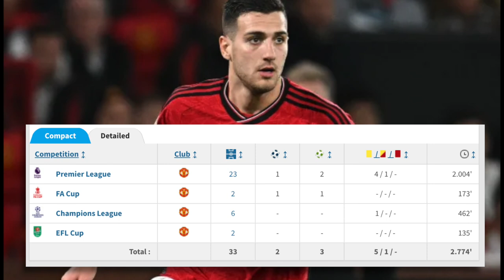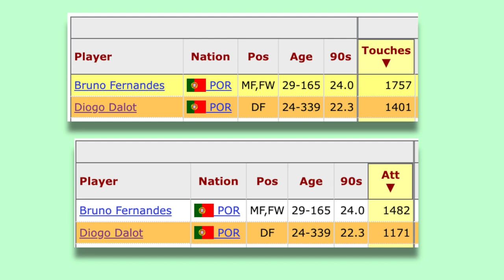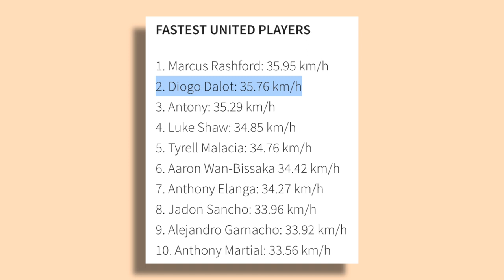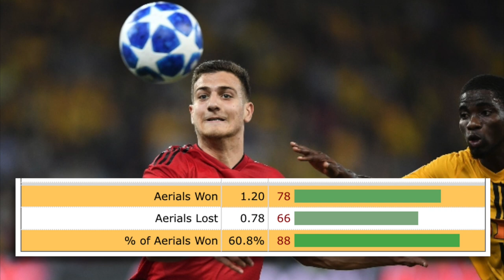Let's talk about Mr.Consistent and Underated Right Back Diogo Dalot.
What's up, ladies and gentlemen. Marvin here codename CM and welcome to the Code United Channel. Bring you another new video on Man Utd content. I try to upload new content every week.